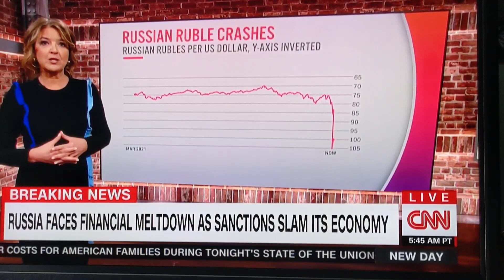March 1st Russian faces sanctions as Rubble is below 1 cent